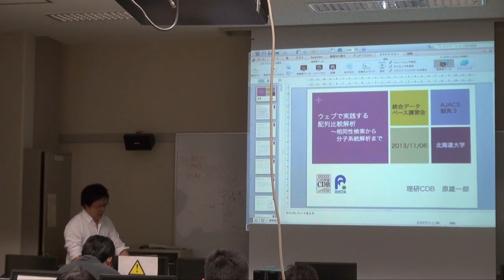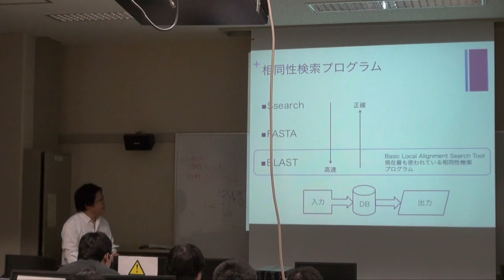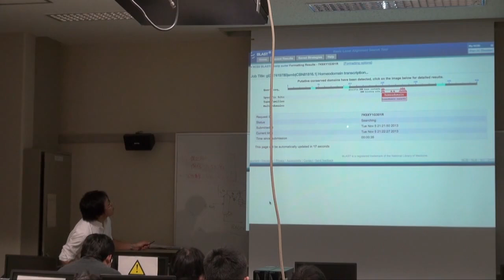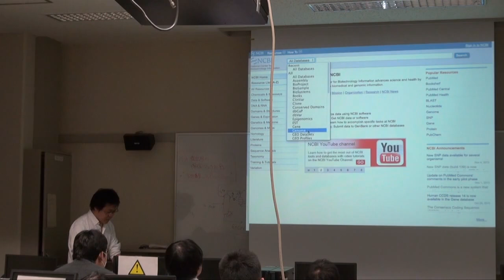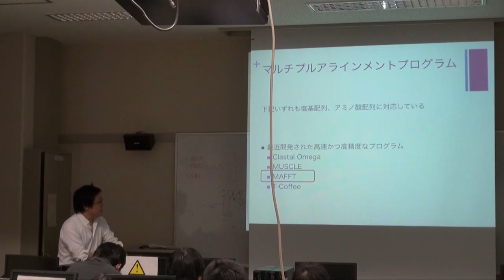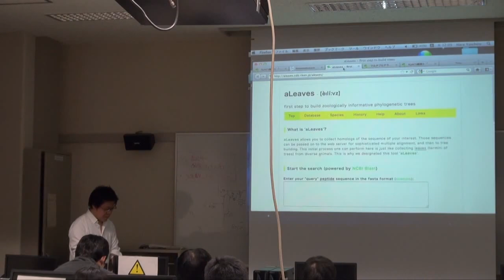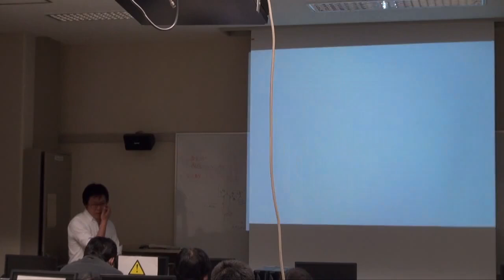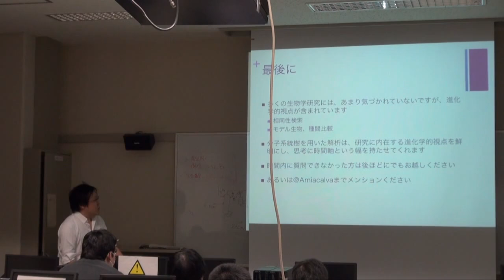ウェブで実践する配列比較解析〜相同性検索から分子系統解析まで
本日の統合TVは、2013年11月6日に開催された統合データベース講習会：AJACS蝦夷3から、理化学研究所 発生・再生科学総合研究センター ゲノム資源解析ユニット 原 雄一郎 研究員 による「ウェブで実践する配列比較解析〜相同性検索から分子系統解析まで」をお送りします。約90分です。